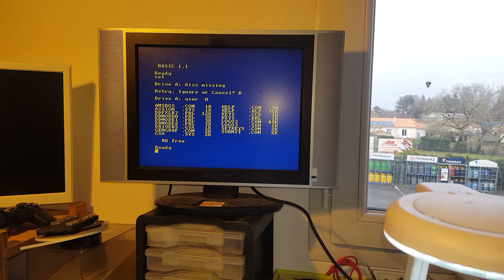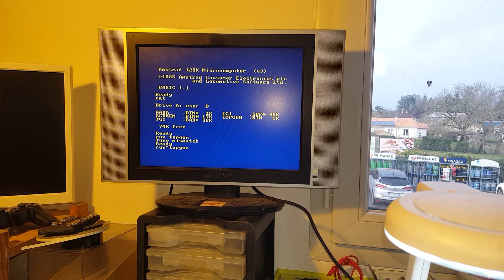Remise en route d'un lecteur disquette sur un cpc Amstrad 6128